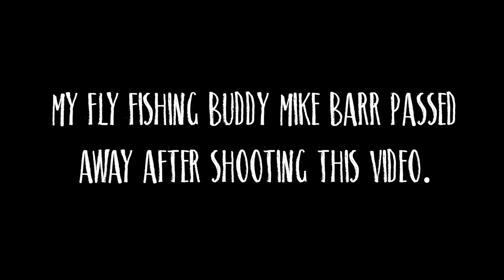FLY FISHING BUDDIES | Happy On The Fly | Fly Fishing Film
YouTube Friends,  This video is dedicated to my good friend and fly fishing buddy Mike Barr.  I have known Mike ever since I began fly fishing at nine years old.  I remember him giving me one of his favorite trout flies, the Grey Ghost, when we happened to stumble into each other on Spring Creek in Pennsylvania.  As of late, Mike took me under his wing to share his passion of Micro Skagit / Single Spey Fly Fishing with me. In this short film, are clips of our training practices together on Penns Creek.  Mike passed away the week after we fished together in this video.  I am honored to have known Mike and learn so much from him, and call him my friend.

-Carson